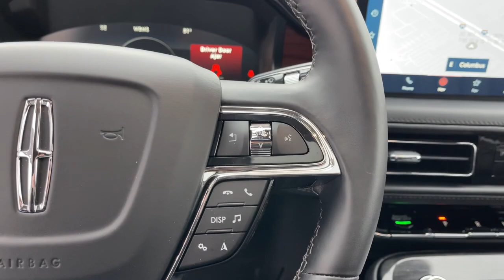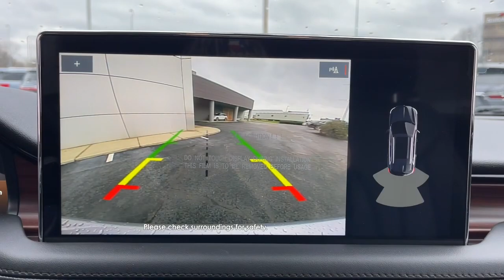2023 Lincoln Nautilus Lancaster, Delaware, Columbus, Powell, Dublin, OH N23230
Silver Radiance Metallic Clearcoat New 2023 Lincoln Nautilus Reserve available in Lancaster, Ohio at Bob Boyd Lincoln of Columbus. Servicing the Delaware, Columbus, Powell, Dublin, OH area.

2445 Billingsley Rd.

CARGO UTILITY PACKAGE  -inc: Molded Plastic Storage Bins  spare tire vanity cover located under the cargo floor  110V/150W AC Power Outlet  Interior Cargo Cover  Rear Cargo Management System  liftgate scuff plate and cargo net  Cargo Compartment w/Reversible Mat,SILVER RADIANCE METALLIC CLEARCOAT,18 MINI SPARE WHEEL W/SPARE TIRE  -inc: T155/70R18 Spare Tire,WHEELS: 20 PREM PAINTED BRIGHT MACHINED ALUMINUM  -inc: Tires: P245/50R20 AS BSW,ENGINE: 2.0L TURBOCHARGED I-4  -inc: auto start-stop technology (STD),SATIN ROOF RACK SIDE RAILS W/O CROSSBARS,EQUIPMENT GROUP 200A,TRANSMISSION: 8-SPEED AUTOMATIC  (STD),Turbocharged,Front Wheel Drive,Power Steering,ABS,4-Wheel Disc Brakes,Brake Assist,Brake Actuated Limited Slip Differential,Aluminum Wheels,Tires - Front All-Season,Tires - Front Performance,Tires - Rear All-Season,Tires - Rear Performance,Sun/Moonroof,Generic Sun/Moonroof,Panoramic Roof,Heated Mirrors,Power Mirror(s),Integrated Turn Signal Mirrors,Power Folding Mirrors,Rear Defrost,Privacy Glass,Intermittent Wipers,Variable Speed Intermittent Wipers,Rain Sensing Wipers,Rear Spoiler,Remote Trunk Release,Power Liftgate,Power Door Locks,Automatic Highbeams,Daytime Running Lights,Automatic Headlights,LED Headlights,AM/FM Stereo,Satellite Radio,HD Radio,Requires Subscription,Steering Wheel Audio Controls,MP3 Player,Bluetooth Connection,Telematics,Auxiliary Audio Input,WiFi Hotspot,Smart Device Integration,Requires Subscription,Pass-Through Rear Seat,Heated Rear Seat(s),Rear Bench Seat,Adjustable Steering Wheel,Trip Computer,Power Windows,Leather Steering Wheel,Heated Steering Wheel,Keyless Entry,Power Door Locks,Keyless Start,Keyless Entry,Power Door Locks,Hands-Free Liftgate,Universal Garage Door Opener,Cruise Control,Climate Control,Multi-Zone A/C,A/C,Power Driver Seat,Power Passenger Seat,Leather Seats,Bucket Seats,Heated Front Seat(s),Driver Adjustable Lumbar,Passenger Adjustable Lumbar,Seat Memory,Cooled Front Seat(s),Auto-Dimming Rearview Mirror,Driver Vanity Mirror,Passenger Vanity Mirror,Driver Illuminated Vanity Mirror,Passenger Illuminated Visor Mirror,Floor Mats,Remote Engine Start,Keyless Start,Remote Engine Start,Mirror Memory,Navigation System,Power Windows,Power Door Locks,Trip Computer,Mirror Memory,Security System,Immobilizer,Traction Control,Stability Control,Traction Control,Front Side Air Bag,Rear Parking Aid,Blind Spot Monitor,Cross-Traffic Alert,Lane Departure Warning,Lane Keeping Assist,Lane Departure Warning,Front Collision Mitigation,Driver Monitoring,Tire Pressure Monitor,Driver Air Bag,Passenger Air Bag,Front Head Air Bag,Rear Head Air Bag,Passenger Air Bag Sensor,Knee Air Bag,Driver Restriction Features,Child Safety Locks,Back-Up Camera